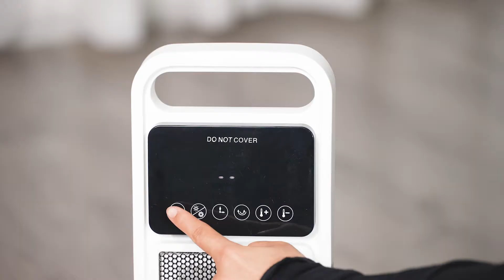Sunday Living Electric Ceramic Heater with Remote KPT 173ND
【1500W FAST HEATING】: Featuring with advanced PTC ceramic heating element, this electric space heater could efficiently warm you up in seconds and keeps you away from chill. Personalize your warmth with 2 heating modes (High:1500W, Low:100W) and fan only setting. Perfect solution for those who want direct, personal warmth on cold days.
【EASY TO MOVE AROUND】: The easy-to-carry handle at the top helps you carry around wherever you want to warm up. Portable tower heater designed in portable size 20 in (H) * 7 in (W), perfect for personal use and doesn't take up much your space, just put it by your feet on the floor or bedside to warm up your hands and feet.
【WIDE HEATING RANGE】: Featuring with 60°widespread oscillation, this electric room heater could auto oscillating from side to side for wide heating range, helps you create a comfortable warm zone and sharing warmth with your families and friends. The adjustable temp range from 50℉ to 95℉, two separated temp control buttons to customize your preferred warmth.
【EASY TO OPERATION】: The heaters for indoor use equips with large touch-screen control panel with LED display on the top, providing super easy and convenient usage experience. The full functional remote control allows you to warm the room up without getting out of your bed. Comes with 12H timer, it will auto power off when the desired time is finished.
【SAFETY PROTECTIONS FOR YOUR FAMILY】: With built-in overheat protection feature, this indoor space heater would auto power off when it detect the components overheated to avoid fire hazard. The tip-over safety function will also shut the heater off if it knocked over by accident. ETL listed.